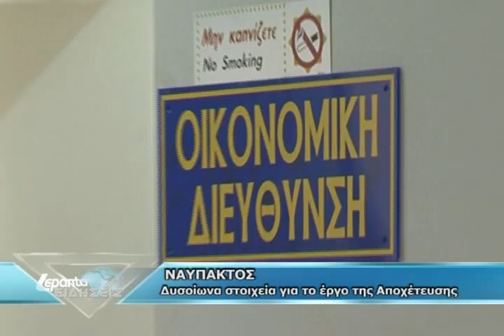ΑΠΟΧΕΤΕΥΣΗ ΝΑΥΠΑΚΤΟΥ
LEPANTO R-TV